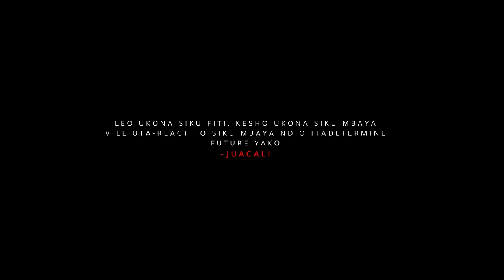JUACALI - PANDA SHUKA (OFFICIAL VIDEO) [SKIZA 5800629 TO 811]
Producer: Mackinlay Mutsembi
Instrumental by: Mackinlay Mutsembi

Musicians:
Trumpeter - Mackinlay Mutsembi
Keyboards - Stevo Mwanzia

Mixed & Mastered by Mbarathi Karuga
Recorded at MasterMade Studios.

Visuals: @kennedy_artist
Director: Bernard Ruiru